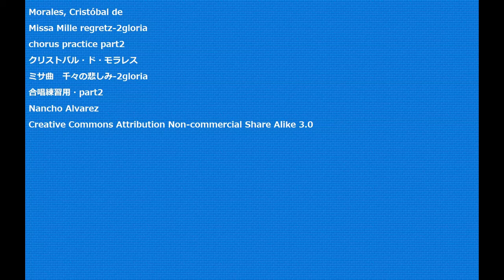Morales, Cristóbal de Missa Mille regretz-2gloria chorus practice part2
Missa Mille regretz-2gloria
ミサ曲　千々の悲しみ-2gloria
合唱練習用・part2
Nancho Alvarez